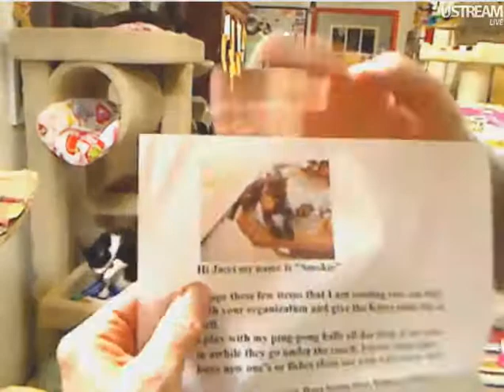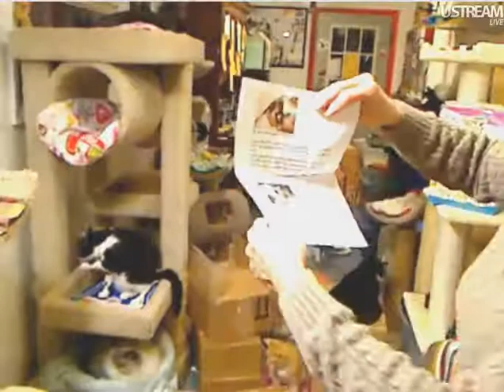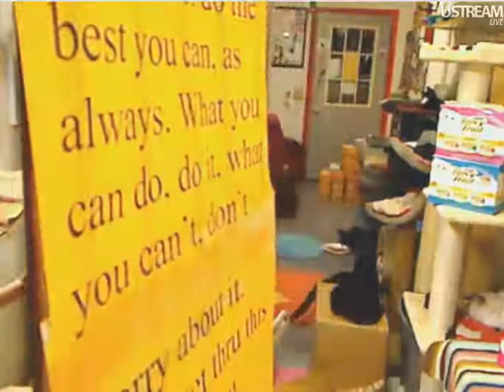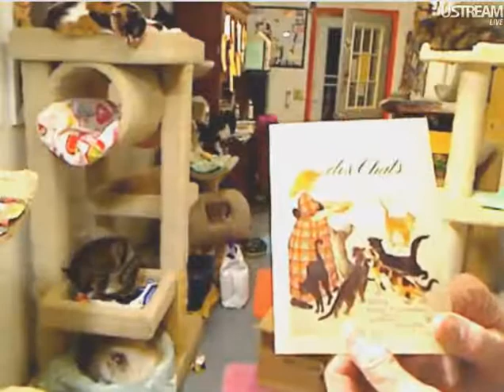FFRC Boxes 2-3-12